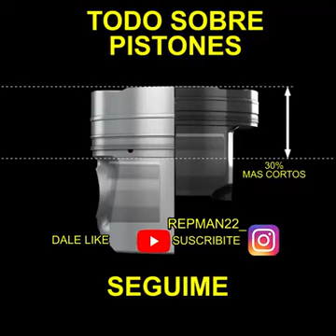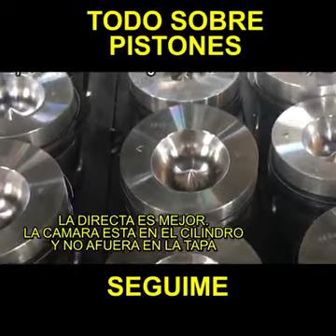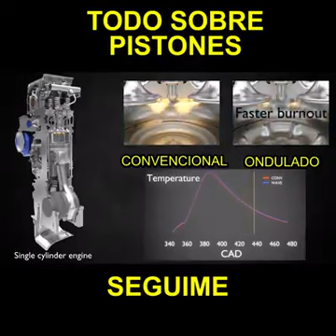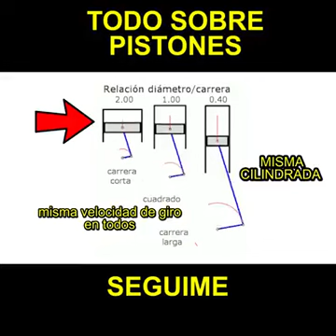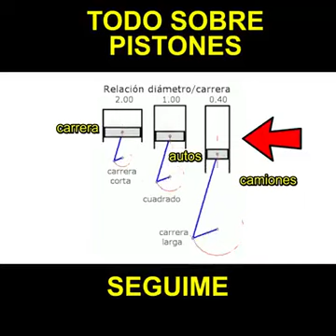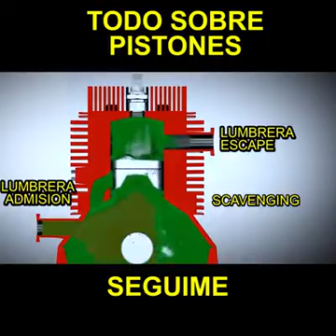Todo sobre Pistones - Fabricación y usos.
Un video completo Sobre los Pistones su fabricación y uso en general.